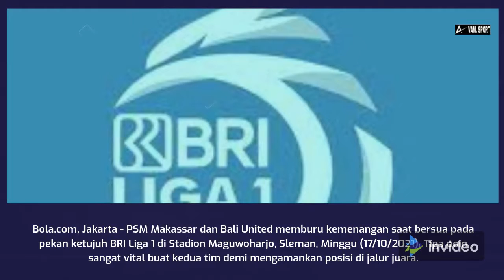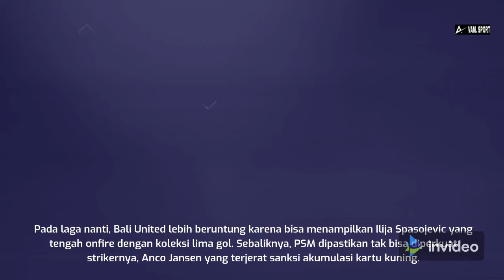Duel Antarlini PSM Vs Bali United di BRI Liga 1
Bola.com, Jakarta - PSM Makassar dan Bali United memburu kemenangan saat bersua pada pekan ketujuh BRI Liga 1 di Stadion Maguwoharjo, Sleman, Minggu (17/10/2021). Tiga poin sangat vital buat kedua tim demi mengamankan posisi di jalur juara.

Pelatih kedua tim, yakni Milomir Seslija (PSM) dan Stefano Teco Cugurra (Bali Unted) sama-sama menjanjikan permainan aktraktif untuk menciptakan peluang sekaligus mencetak gol.

Itulah mengapa peran para gelandang kedua tim menjadi sentral pada laga nanti. PSM Makassar memiliki Wiljan Pluim sebagai motor serangan skuad Juku Eja, sedangkan Tim Serdadu Tridatu bertumpu pada kreatifitas Eber Bessa.

Pada laga nanti, Bali United lebih beruntung karena bisa menampilkan Ilija Spasojevic yang tengah onfire dengan koleksi lima gol. Sebaliknya, PSM dipastikan tak bisa diperkuat strikernya, Anco Jansen yang terjerat sanksi akumulasi kartu kuning.

Meski tak bisa memainkan Jansen, PSM tetap punya potensi mengejutkan Bali United. Karena sejatinya, Tim Juku Eja memang tak pernah mengandalkan striker murni pada setiap laga yang dimainkan musim ini.

Rujukannya, jumlah koleksi gol Anco Jansen sama dengan penyerang sayap, Ilham Udin yakni tiga gol. Adapun tiga gol PSM lainnya masing-masing dicetak oleh Yacob Sayuri, Wiljan Pluim, dan Saldi Amiruddin. Nama terakhir kemungkinan besar diplot menggantikan peran Jansen.

Layaknya sebuah laga, kekuatan sebuah tim tak hanya bertumpu pada lini depan dan tengah. Peran lini belakang juga kerap jadi penentu hasil akhir. Berikut ini adalah ulasan lini per lini versi Bola.com jelang pertemuan PSM Makassar versus Bali United.

Lini Belakang

PSM kembali diperkuat kiper utamanya, Hilman Syah yang sudah pulih dari cedera. Kehadirannya tentu membuat lini belakang PSM Makassar kian solid dan tangguh, karena di posisi bek sentral ada Serif Hasic yang akan berduet dengan Erwin Gutawa atau Hasim Kipuw.

Peran dua bek sayap, Zulkifli Syukur dan Abdul Rachman juga dibutuhkan untuk menopang serangan. Kalau Zulkifli belum fit, pelatih Milomir Seslija bisa menggeser Hasim Kipuw ke kanan.

Sementara itu, duet stoper Bali United, Leonard Tupamahu-William Pacheco harus mewaspadai pergerakan para striker 'palsu' PSM seperti Ilham Udin Armaiyn, Yacob Sayuri, Saldi Amiruddin, dan bahkan Wiljan Pluim.

Lini Tengah

Adu teknik para gelandang kreatif bakal tersaji pada laga ini. Seperti dalam pertandingan PSM sebelumnya, sosok Wiljan Pluim tetap sentral sebagai pengatur serangan timnya.

Ia didukung para gelandang pekerja seperti Bektur Talgat Uulu dan Sutanto Tan. Di lini tengah, PSM juga memiliki gelandang yang tak kalah kualitas yakni M. Arfan dan Rasyid Bakri.

Lini tengah Bali United tak kalah garang. Eber Bessa dan Rizky Pellu bergantian merangsek masuk ke area 16 PSM. Adapun Brwa Nouri berperan sebagai gelandang jangkar. Secara umum, kualitas lini tengah kedua tim relatif seimbang.

Lini Depan

PSM tak diperkuat Anco Jansen yang absen karena akumulasi kartu. Di sisi lain, Bali United kemungkinan besar mengistirahatkan penyerang sayapnya, M. Rahmat yang masih menjalani perawatan intensif untuk memulihkan cedera.

Meski sama-sama bermasalah di lini depan, ketajaman serangan kedua tim dipastikan tetap terjaga. Dari PSM, peran Jansen bisa dilakoni Saldi Amiruddin yang sukses menjebol gawang Persib pada pekan keenam.

Begitu pun dengan Bali United yang memiliki Yabes Roni, pelari cepat dari sisi sayap. Apalagi, Bali United bisa memainkan Ilija Spasojevic yang tengah onfire dengan koleksi lima gol.

Spaso tentu termotivasi untuk membuktikan ketajamannya kepada mantan klubnya itu.